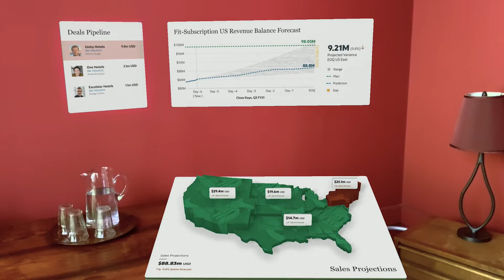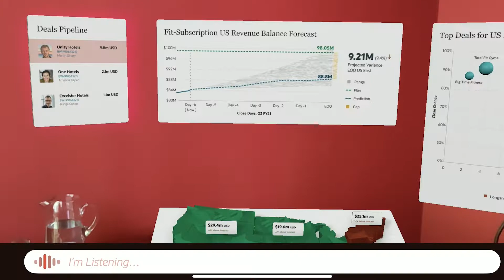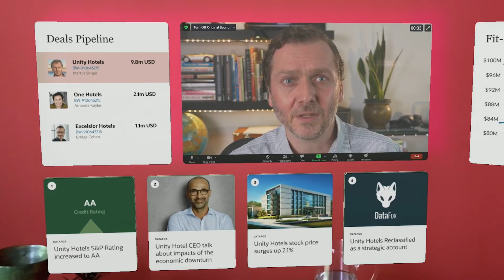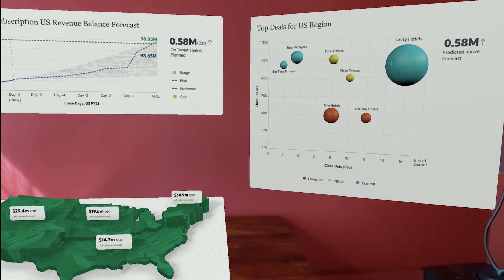Next-Gen Cloud Apps Bring a Virtual Workspace to Finance and Operation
See how Oracle Cloud Applications use a powerful combination of real-time enterprise analytics, machine-driven forecasts, collaboration, and augmented reality to transform front and back-office experiences.